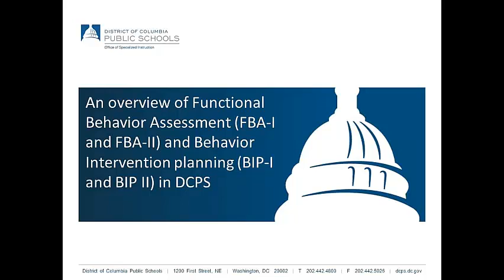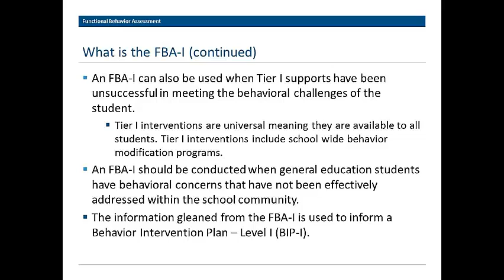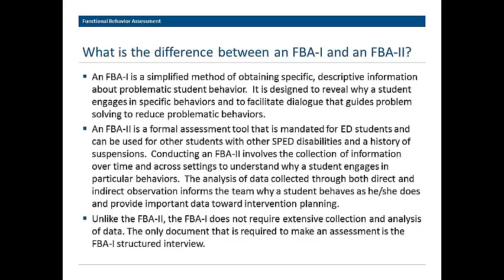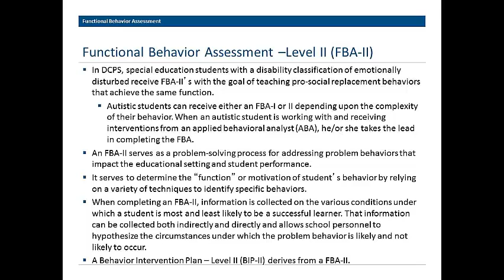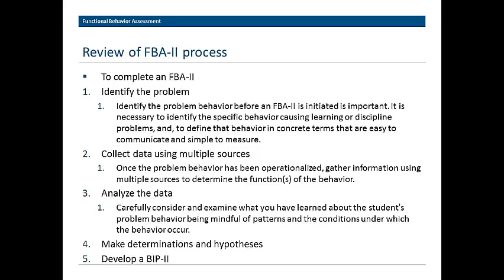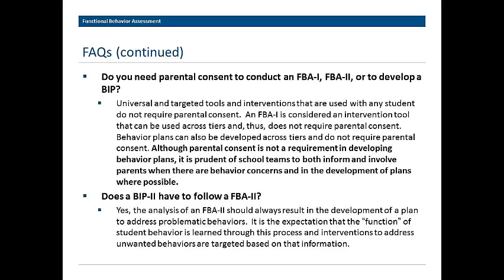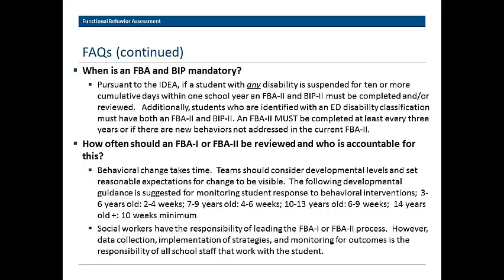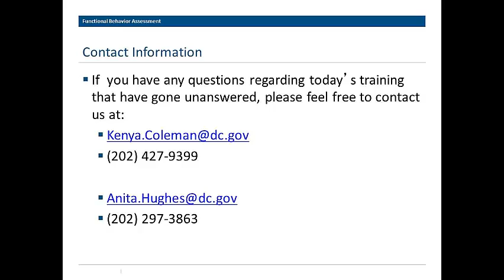LEA Rep SEC FBA Training